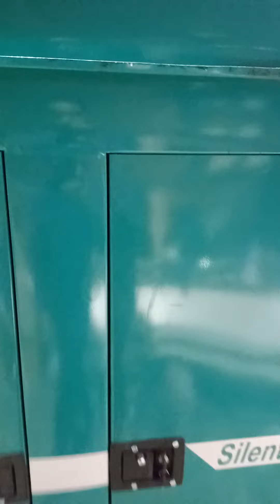50 KVA DIESEL GENERATOR AVAILABLE IN KHARGHAR DELHIWALA ABDULLAH